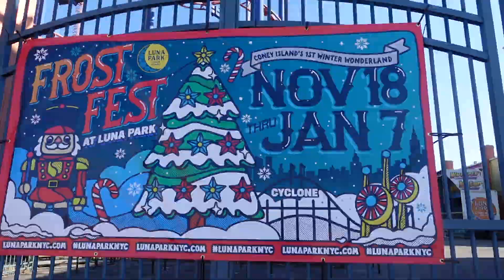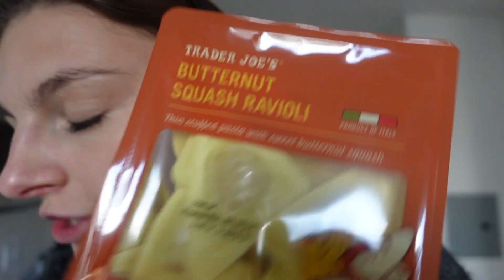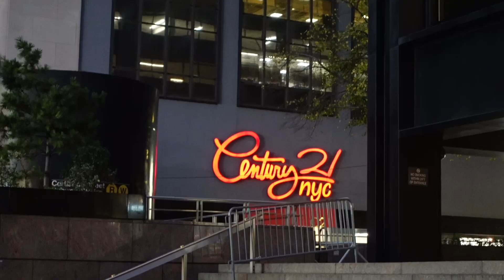ÉPISODE 6 - Je pars à LA 🌾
ET J'AI FAIT MON PREMIER SPEAKEASY TOUR 🍸